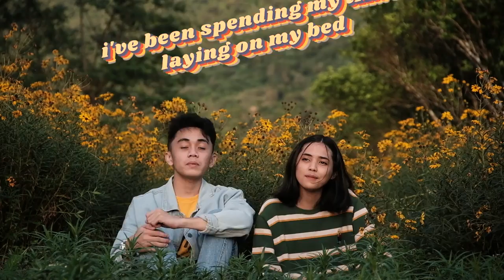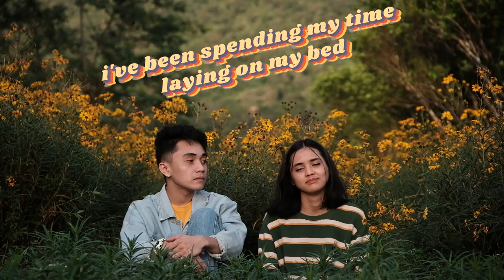reon - Got Nothin' To Do (Official Lyric Video)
STREAM this song EVERYWHERE!

EXECUTIVE PRODUCERS
reon

Lyric Video
Noah Glynn Alejandre

SPECIAL THANKS
Alex Lim

Lyrics

reon - Got Nothin' To Do

Baby,
How have you been doing lately
Without me?

How the world's been so lately
It's crazy

Yeah, I got a lot of things going on my mind
Like thinking bout when I could go outside
I got so many things that I wanna try
But the day has gone by

I've been spending my time laying on my bed
Just counting my days cause I'm bored as hell
I don't wanna keep doing this again but

Sick of watching all the news
I just wanted something new
It would be great if I'm with you

Baby,
it's been months that we’ve been seeing
through the screen

loud thoughts are busy hoping